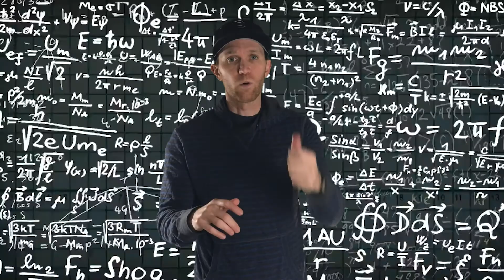How to win big at the casino with a brain supplement? | Procera AVH Brain support review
What better way to put a brain support supplement to the test than use it before I go to the Casino. You want to watch my honest review on Procera AVH brain support supplement to see if this is a secret weapon at the casino!!

5MinuteSuppReviews